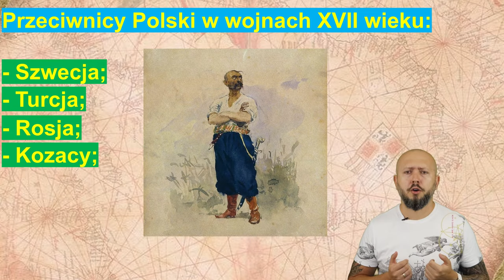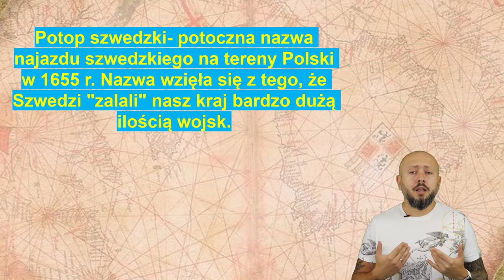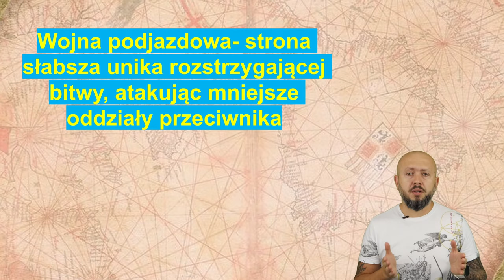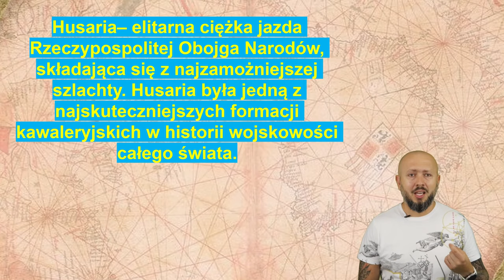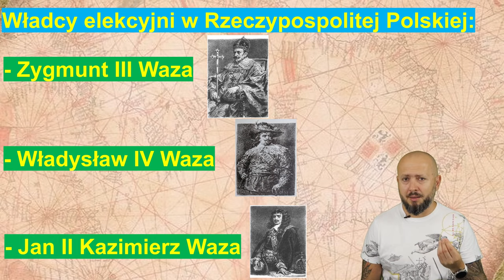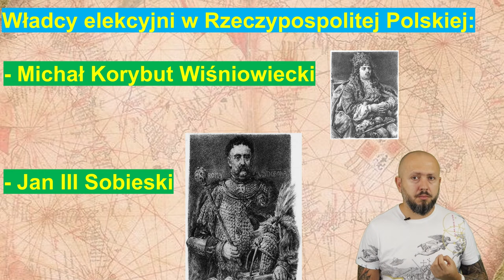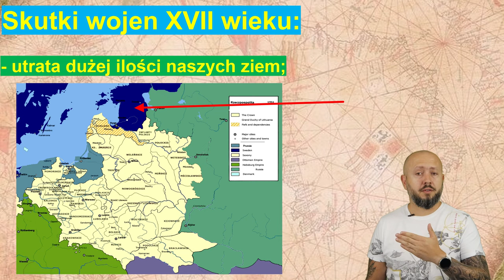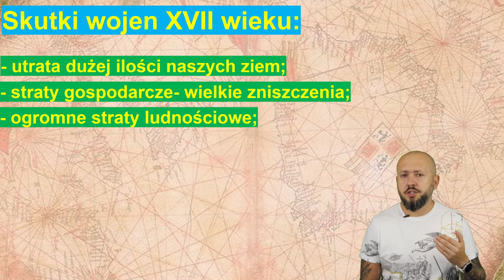Klasa 4- Stulecie wojen. Nie da się wygrać wojny walcząc z czterema przeciwnikami samodzielnie!